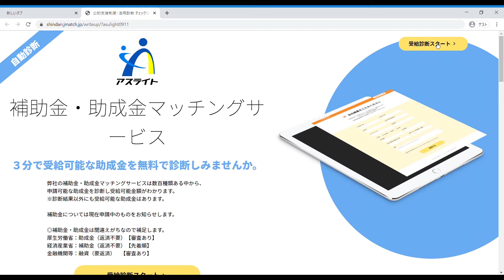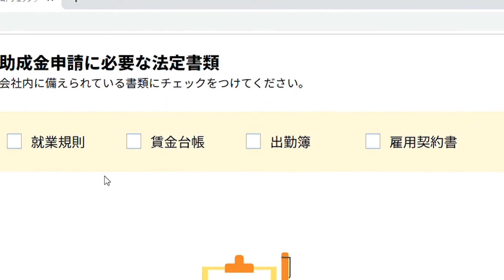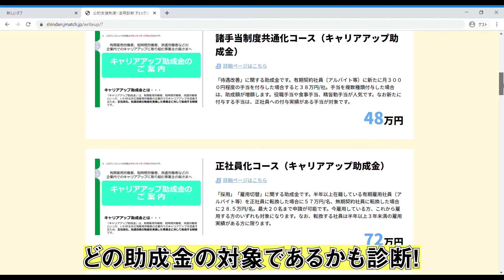【3分で分かる！】もらえる助成金を簡単に診断する方法！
助成金に関心はあるけれど、知識がない。自社にあった助成金があるのかわからない。
そんな方のために、受給できる助成金を簡単に診断できるツールを紹介いたします。
助成金申請のご相談はぜひアスライトへ！

こんにちは、株式会社アスライトです！
私たちはインバウンド事業・IT事業、補助金・助成金マッチングサービスなど、多様な事業で企業様、個人事業主様のお困りごとを解決します。
資金調達、集客、人材、インバウンド対応等幅広く対応させていただいております。
このチャンネルでは、日本の文化や歴史、技術をメインとして、他にもお得な情報など紹介していきます！

株式会社アスライト
本社：〒577-0022　大阪府東大阪市荒本新町6-41-806

長田営業所：〒577-0013  大阪府東大阪市長田中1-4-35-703